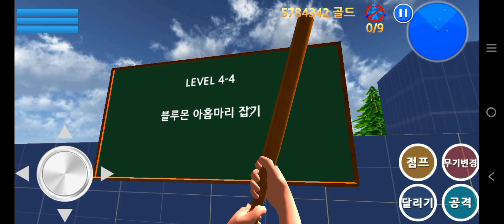4-4 Finding Blue (kor) Strategy Mode Gameplay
◆ Various weapons
Weapons vary from a pistol to a lightsaber!
Destroy enemies using the right weapon at the right time and in the right place.

FindingBlue has overcome the difficult controls of other mobile FPS games.
For example,  aim mode and movement mode have been separated for easier control.

◆ Ride in a car and a helicopter
You can destroy the enemies easily using a car and a helicopter.

◆ Bonus game
The last stage of each level is a bonus stage involving catching chickens.
Catch as many chickens as you can!